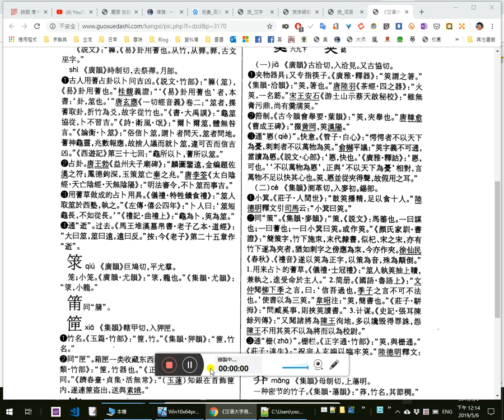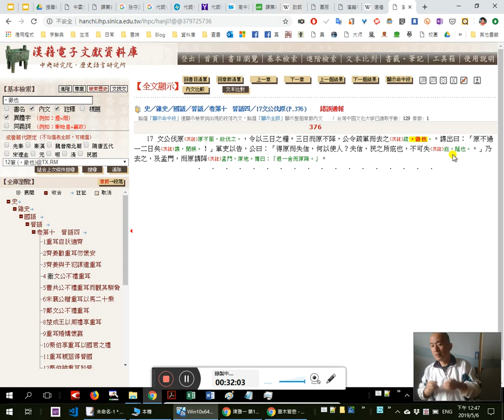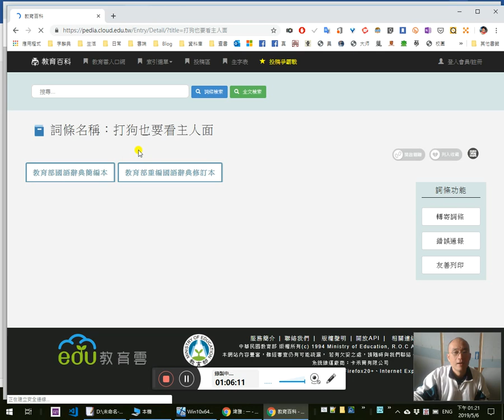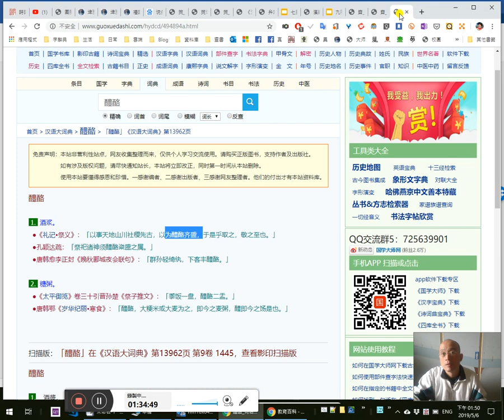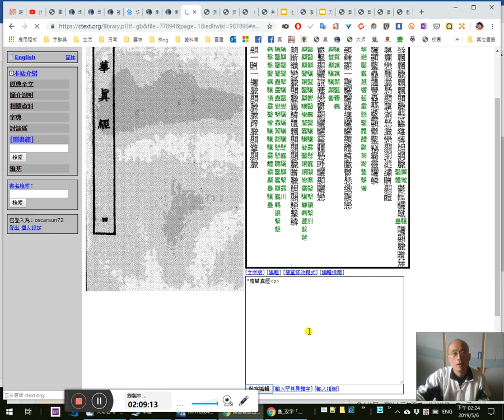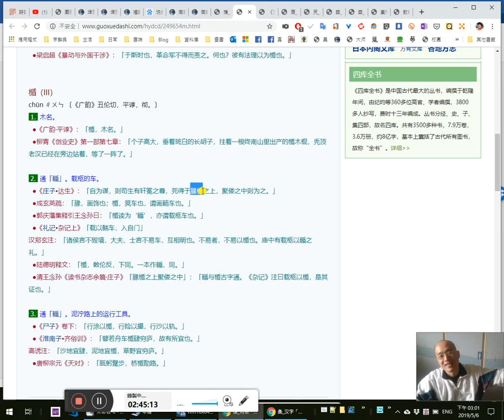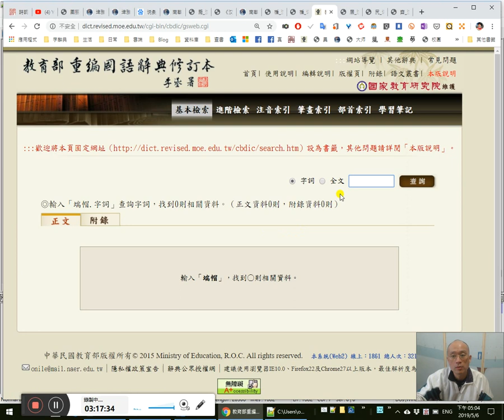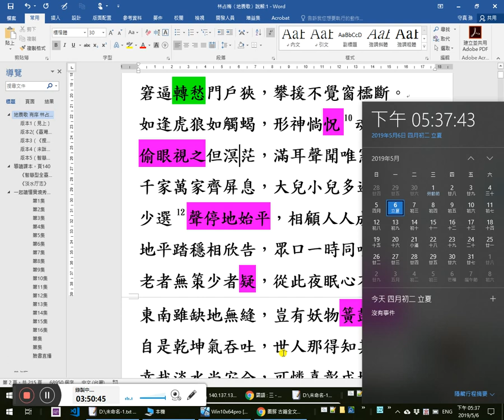林占梅〈地震歌〉一起讀懂實境秀 17/ 兩腳圈豚繩索絆-《埤雅·釋獸·豚》《莊子·達生·說彘》《國語·晉語第十》-歷來用「圈豚」考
《埤雅·釋獸·豚》卷五：
1:40〈曲禮〉曰：「豚曰腯肥。」《說文》云：「牛羊曰肥，豕曰腯。」「豚曰腯肥」蓋兼之也。3:17《易》曰：「信及豚魚」，5:52正言豚魚者，豚微物而遁𨓜，魚微物而潛逃，5:30信所難及故也。〈玉藻〉曰：「圈豚行，不舉足，37:45齊如流。端行，頤霤如矢。弁行，剡剡起屨。執龜玉，舉前曳踵，蹜蹜如也。」先儒以為：弁，疾也；端，直也；圈，轉也；豚之言若有所循，皆非是。蓋畜養之閑曰「圈」，豕子曰「豚」。41:00「端」讀如「端弁」之「端」，「弁」讀如「弁冕」之「弁」。圈豚，臨行不舉足，齊如流。執龜玉，舉前曳踵，蹜蹜如也。則《禮》以其物記行容。端行，頤霤如矢。弁行，剡剡起履，則《禮》以其服記行容，44:20互相挾也。45:05古者祭祀必先擇牲，繫而養之於牢，君衮冕而臨之，1:03:00則行不舉足，齊如流，1:05:05所以致敬，1:07:10且稱其服容也。1:08:01〈祭義〉曰：「1:15:40天子為籍千𠭇，冕而朱紘，躬秉耒。諸侯為籍百𠭇，冕而青紘，躬秉耒，1:19:10以事天地、山川、社稷、先古，以為醴酪齊盛，1:22:30於是乎取之，敬之至也。1:29:25古者天子、諸侯必有養獸之官，及歳時，齋戒沐浴，而躬朝之；犧牷祭牲必於是取之，敬之至也。君召牛，納而視之，擇其毛而卜之吉，然後養之，1:35:00君皮弁素積，朔月、月半君巡牲，所以致力，孝之至也。」又曰：「君皮弁素積卜三宫之夫人世婦之吉者，使入蠶于蠶室，世婦卒蠶獻繭于夫人，1:13:00 1:40:48夫人副褘而受之，以為黼黻文章，以祀先王、先公，敬之至也。」由是觀之，君冕而親耕籍田，1:44:05則冕而豢牲，不為過矣。「皮弁素積卜三宫之夫人世婦之吉者，使入蠶于蠶室」，夫人「副褘而受繭」，則君皮弁卜牲，冕而圈之，又不為過矣。1:46:27《莊子》曰：「祝宗人𤣥端臨牢筴，說彘曰：……吾將三月㹖汝，十日戒，三日齋。」3:12:57夫禮，祝宗人𤣥端臨牢筴擇彘，則天子皮弁召牛，納而視之，卜之吉，然後養之，固其禮也。或言牛，或言彘，3:14:20其實一也。擇之以弁，則豢之以冕，禮又冝然也。然則「行不舉足，齊如流」，冕行之容也。頤霤如矢，3:17:23端行之容也。剡剡起屨，弁行之容也。

2:06:40腞=豚 腞：拖著腳走路。2:15:45 2:49:20 2:54:20
12:00「信及豚魚」句式猶「草木皆悲」

3:29:00
《國語·晉語第十》：
3:34:02又公伐原，（原不服，故伐之。）令以三日之糧。三日而原不降，公令䟽軍而去之，（13:40䟽，徹也。）諜出，曰：「原不過一、二日矣。」（諜，間候也。）軍吏以告。公曰：「得原而失信，何以使人？夫信，民之所庇也；不可失也。」（庇，蔭也。）乃去之。及盟門，而原請降。（盟門，原地也。請降，3:37:56𨓆一舍而請降。）
14:33文公伐原（原不服，故伐之。），令以三日之糧。三日而原不降，公令疏軍而去之（13:40疏，徹也。）。諜出曰：「原不過一二日矣（17:00諜，閒候。）！」19:50軍吏以告，公曰：「得原而失信，20:44 26:35何以使人？26:46夫信，民之所庇也，不可失（庇，蔭也。）。」32:35乃去之，及孟門，而原請降（孟門，原地。傳曰：「退一舍而原降。」）。（漢籍電子文獻資料庫：國語／晉語／卷第十　晉語四／17文公伐原(P.376) ）

35:40霸（伯）、王。王霸之辨
21:10 代詞性助詞：相、所、見、何 1:03:50
22:52「相顧人人成土色」此「相」並非代詞性助詞，乃如「相傳南陽府有明季太守某歿於署中」的「相」

12:40 51:20
〈玉藻〉曰：「圈豚行，不舉足，齊如流。端行，頤霤如矢。弁行，剡剡起屨。執龜玉，舉前曳踵，蹜蹜如也。」
可能當句讀作：
「圈豚行，不舉足，齊如。流（疏）端行，頤霤如。矢弁行，55:20剡剡（如），起屨。執龜玉，舉前曳踵，蹜蹜如也。」51:40
蓋以「蹜蹜如」此句及其結構逆推回前句，則每句俱有某某如之句式（齊（齊）如、頤霤如、剡剡（如）、蹜蹜如；由蹜蹜、剡剡，可推「齊齊」可能亦疊字形容），且有足部動作的說明（如「不舉足」、「舉前曳踵」、「起屨」）。
矢弁，如矢之急（疾）也；疾如矢也。
如此，則「圈豚行」、「流（疏）端行」、「矢弁行」、「執龜玉」皆有某某行之句式58:40，且皆湊成三字矣。相對位置有相關字義

1:50:50 1:52:04 1:55:45
《莊子·外篇·達生》：
2:23:50祝宗人玄端以臨牢筴，說彘曰：「2:30:40汝奚惡死？吾將三月㹖汝，十日戒，三日齊。藉白茅，2:24:30 2:26:50 3:06:00加汝肩、尻乎彫爼之上，則汝為之乎？」（孫守真按：肩，前腳；尻，後腳。此借代全身。）為彘謀曰：「不如食以糠糟，而錯之牢筴之中。」自為謀則苟生有軒冕之尊，死得於腞楯之上，聚僂之中，則為之。2:34:00為彘謀，則去之，自為謀，則取之。所異彘者，何也？」（欲瞻則身亡理常俱耳，不間人獸也。○筴，初革反。李云：牢，豕室也。筴，木欄也。說，如字；又：始銳反。彘，直例反，本亦作「承」。惡，烏路反。㹖，音患。司馬云：養也；本亦作犧。齊，側皆反；後章同。藉，在夜反；又：在亦反。2:03:05 2:26:50尻，苦羔反。爼，莊吕反；晝飾之爼也。2:25:30孫守真按：「畫飾之爼」，「晝」字誤；此解「彫爼」一詞，非但解「爼」字。為彘：于僞反。下「自為」「為彘」同。食，音飼。穅，音康。糟，音遭。錯，七故反，置也；又如字；本又作「措」。2:15:05腞，直轉反；又：敕轉反。楯，食凖反；徐：敕荀反。司馬云：腞，猶篆，云腞猶篆也。2:43:40楯，猶案也。聚僂：力主反。司馬云：聚僂，器名也。今冢壙中注為之。2:19:10一云：聚僂，棺椁也。一云：聚，當作「菆」，才官反。僂，當作「蔞」，力乆反；謂𣩵於菆塗蔞翣之中。）